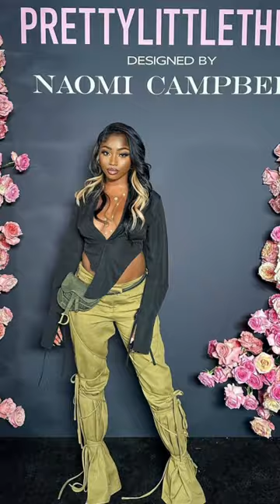GOING OUT EVENING OUTFITS INSPIRATION